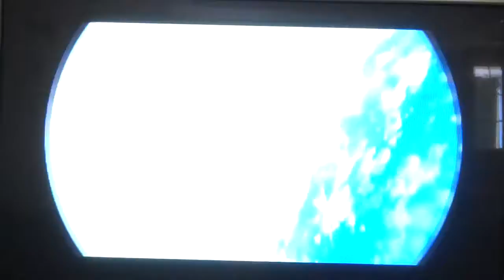Super Mario Galaxy 2 - Episode 3